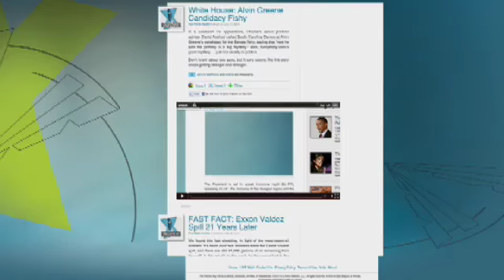Could Not Taking the Stand Spare Casey Anthony of Death Penalty?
Judge Belvin Perry in the Anthony trial asks Casey if it was her decision freely and voluntarily to not take the stand in the murder case and she replies with "yes."  Phil Keating reports from Orlando, FL about what will be brought up during the rest of the trial; the chloroform search, the alleged nanny and why she did not report her daughter missing for 30 days.

Could the defense team's decision to not to put her on the stand a way to spare her of the death penalty? Judge Alex Ferrer says "if you put her on the stand, and she becomes so unlikeable to the jury, they could change their mind and lean in favor of death, so its certainly possible the defense looked that over here."